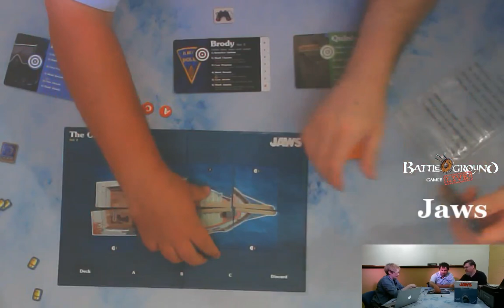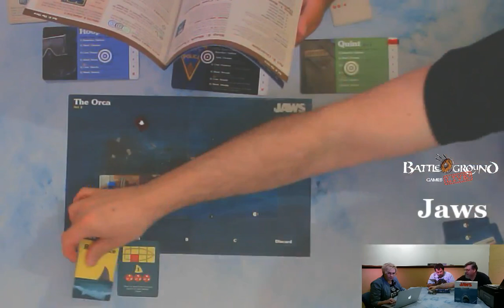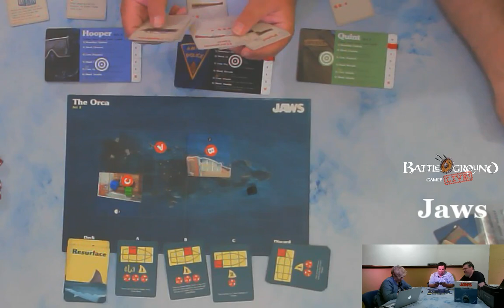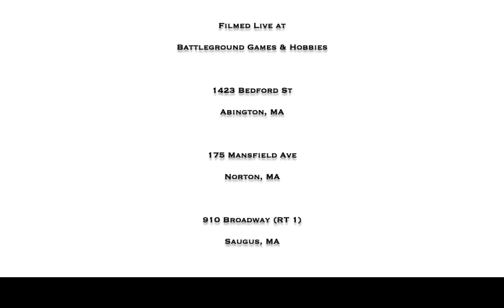Jaws: The Board Game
Just when you thought it was safe to go into the water it's Jaws - The Board Game.  Can Andrew and John keep Amanda as the shark from ruining summer for Amity Island?

Battleground Games & Hobbies first opened its doors in 2002 and is now one of New England’s premier game stores with three convenient locations in Massachusetts – Abington, Norton, and Saugus. We are fully stocked in all major product lines for the serious gamer and we specialize in collectible card games, board games, miniature games and role-playing games. Our deep stock, great events and friendly, knowledgeable staff make Battleground the top choice for your one-stop, friendly local game store!